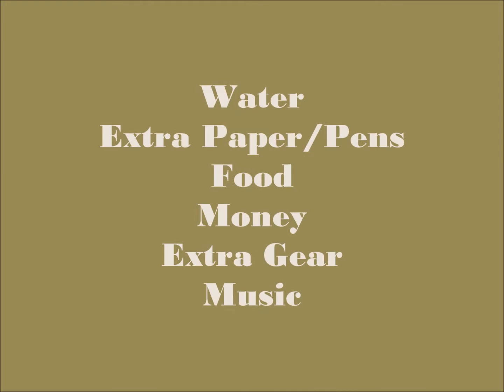Getting Gig Ready | Part 2 | Tips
Hello!
This is part 2 to the four part series "Getting Gig Ready".

Part 2 is additional tips for getting gig ready.

Make sure to check out part 1 if you have not already checked it out already!

"Relentless" by Holly Franklin